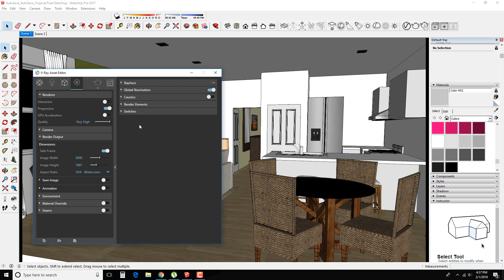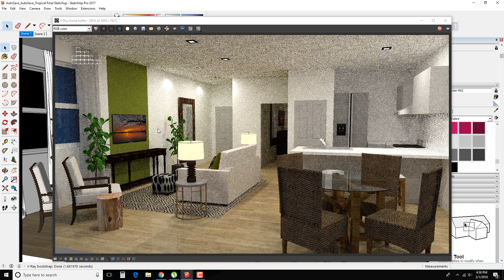Vray rendering tutorial sketchup 2020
To set the high resolution and high-quality changes in the vray 3.4 for Google SketchUp